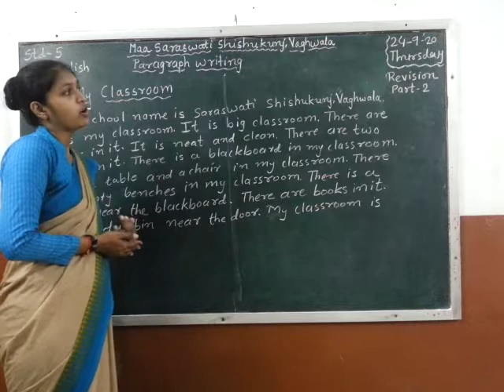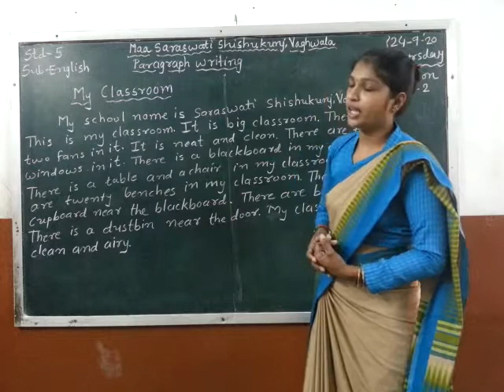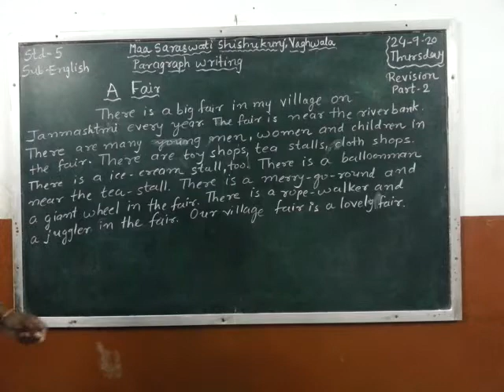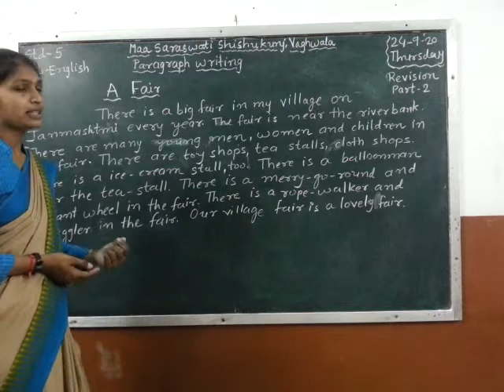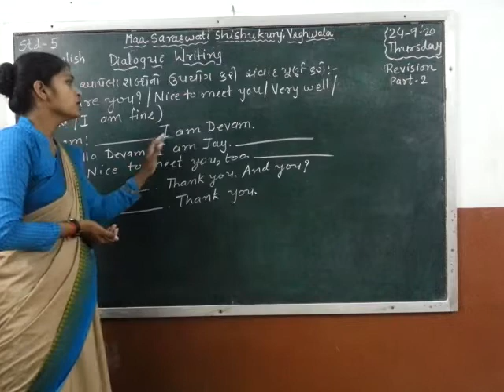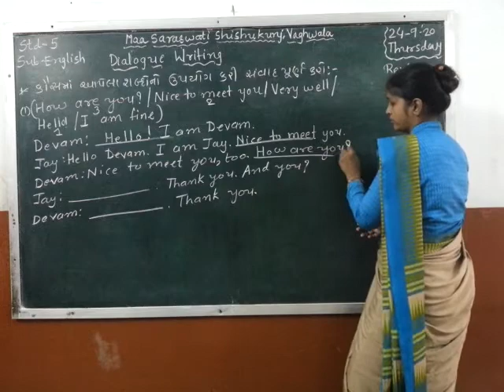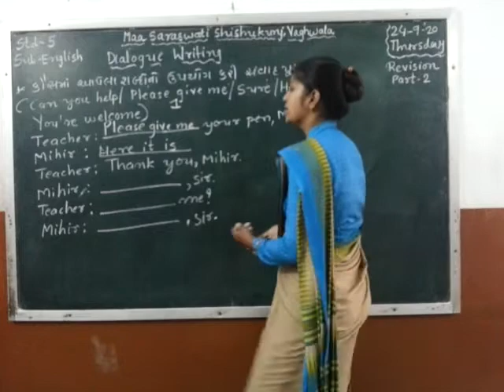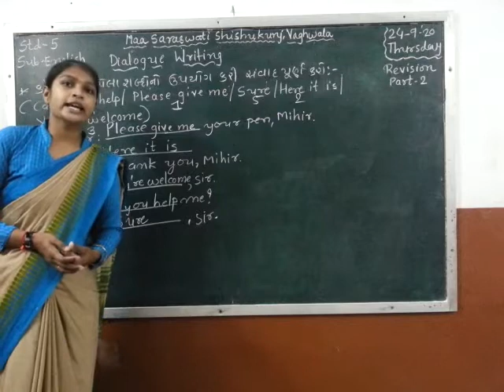Std 5 English - 2